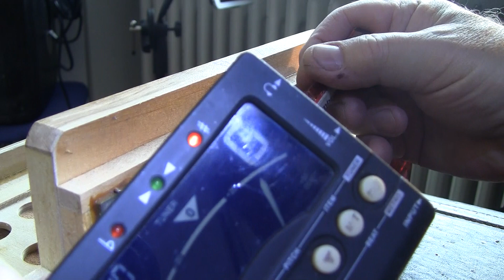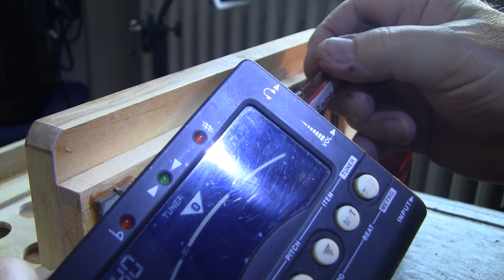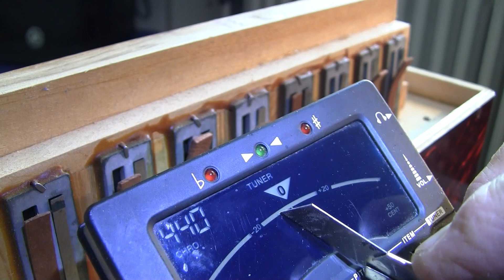Реставрация "трофейного" аккордеона, как здесь настраивать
Наша музыкальная школа ( Bleriotstraße 9 , 86159 Augsburg )  предлагает к продаже ( а также высылает) новые  и  б/у гармони и баяны  .  Даёт уроки на гармони,  баяне,  аккордеоне, гитаре,  электрооргане . Приводим в порядок советские и буржуазные гармони всех типов и систем .